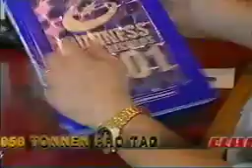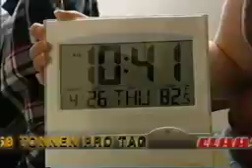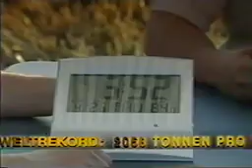Claas Jaguar 900 world record 2001 + GERMAN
Claas Jaguar 900 chopper world record 2001 + GERMAN